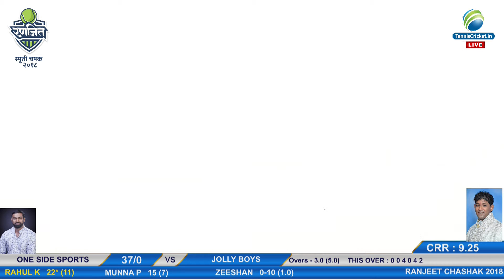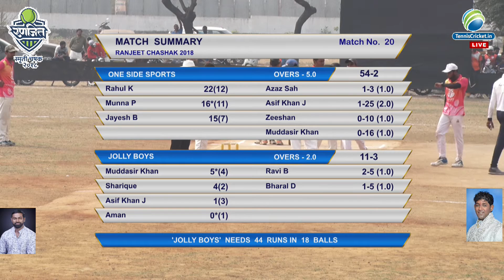ONE SIDE SPORTS VS JOLLY BOYS | RANJEET SMRUTI CHASHAK 2018 | THANE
RANJEET SMRUTI CHASHAK 2018 | THANE